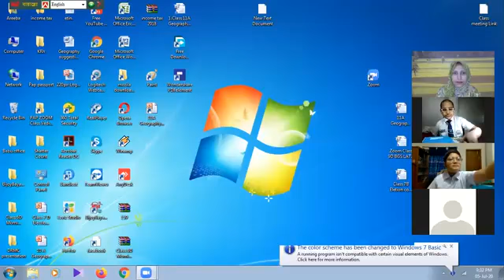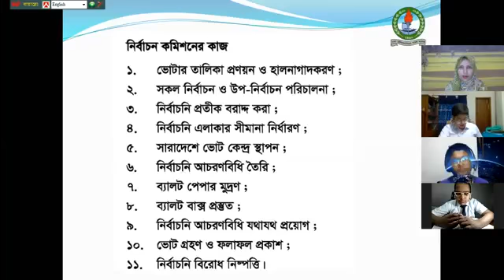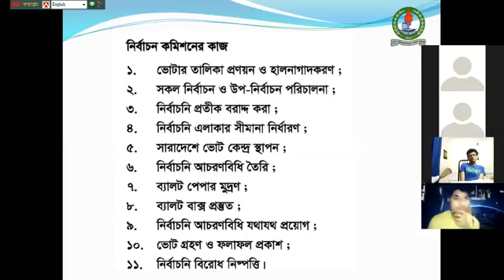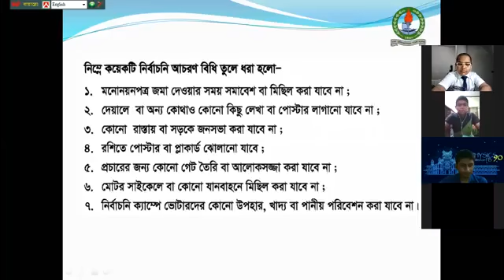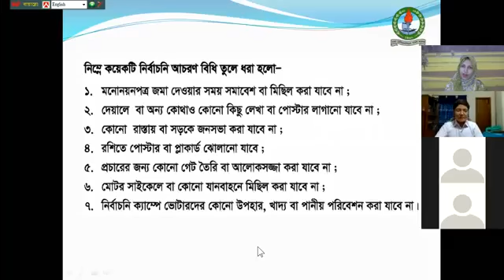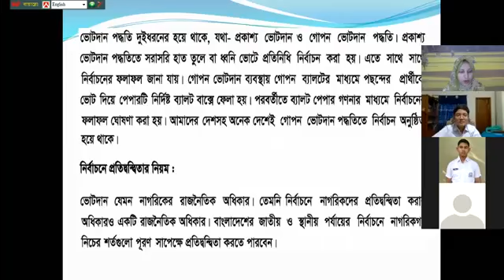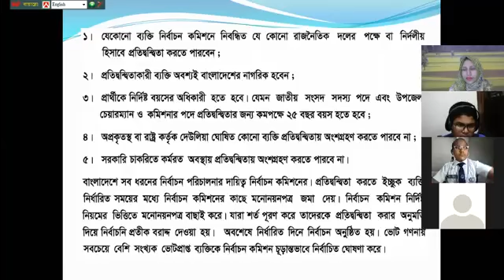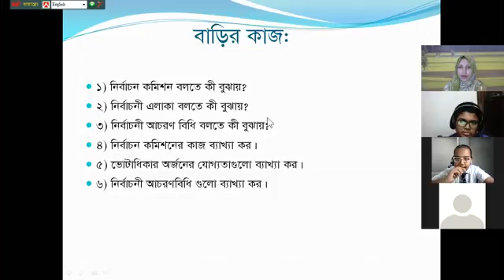Class_7|| Bagla_Version || BGS || HYG